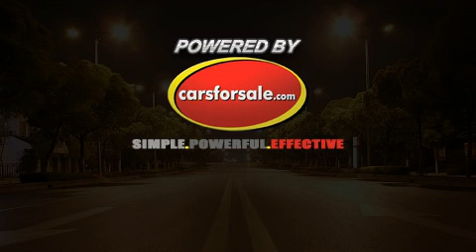2002 Chevrolet TrailBlazer EXT EXT LT 4WD DVD - for sale in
SCENIC SALES LLC

Come test drive this 2002 Chevrolet TrailBlazer EXT EXT LT 4WD DVD for sale in ARENA, WI.

this suv is loaded !!!  dvd player for the kids  ...good mpg ...7 seats ...on star ...excellent condition...